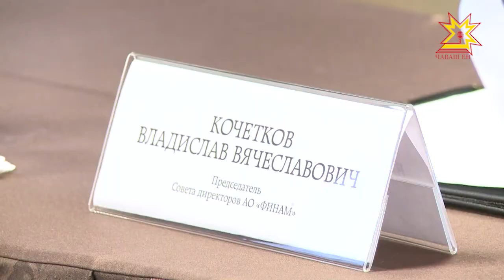Инвестиционная компания "Финам" и Министерство финансов Чувашии решили стать партнерами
Инвестиционная компания "Финам" и Министерство финансов Чувашии решили  стать партнерами в сфере повышения финансовой грамотности населения. Сегодня стороны подписали соглашение о взаимодействии.